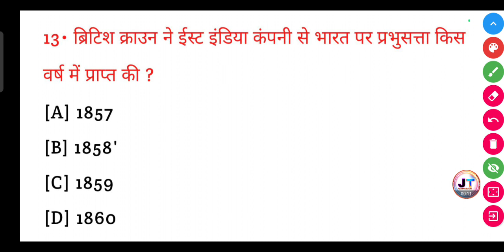ब्रिटिश क्राउन ने ईस्ट इंडिया कंपनी से भारत पर प्रभुसत्ता किस वर्ष में प्राप्त की थी?